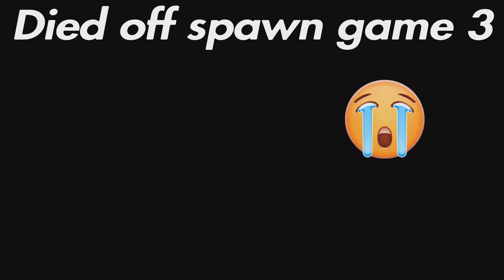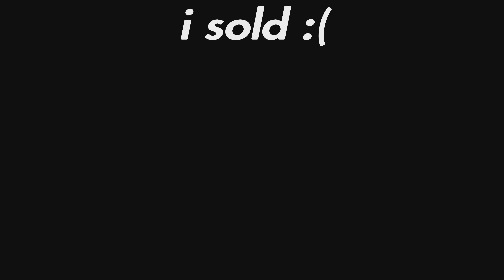15 Pro Fortnite Tips to Earn Your First Earnings In 2024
15 Pro Fortnite Tips to Earn Your First Earnings In 2024

In this video I break down 15 of some of the best tips I wish I knew before getting my  first earnings in Fortnite!

Please like and sub if you enjoyed it would mean the world to me!

Timestamps
0:00 Intro
0:30 What Game mode will be the easiest for your first earnings?
1:05 1) It's okay to be nervous
1:43 2) Eliminate every external factor
2:45 3) Be with the right people
3:35 4) Your not as bad as you think you are
5:06 5) Consistency is key
6:15 6) Vod review (learn from your mistakes)
7:20 7) Always warm up
8:05 8) Reinvest into yourself
8:53 9) Grind Scrims
9:49 10) Food is important
10:47 11) Do something that 99% of Fortnite players aren't doing
12:16 12) Constantly look for high ground
13:06 13) Build Good habits
14:02 14) Play your strengths
14:50 15) Be positive ❤️